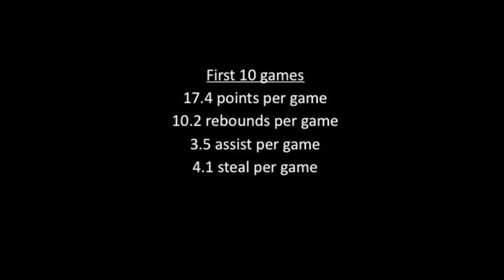New Haven 6'6" Freshman Guard Romeo Weems (Mid-season Highlights: First 10 Games)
17.4 PPG
10.2 RPG
3.5 APG
4.1 SPG
Collected 3 triple doubles